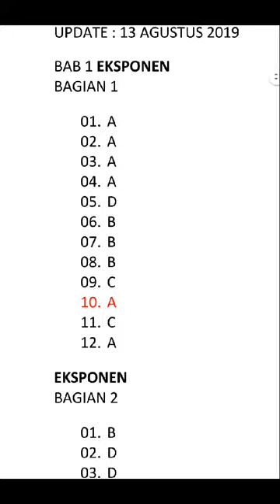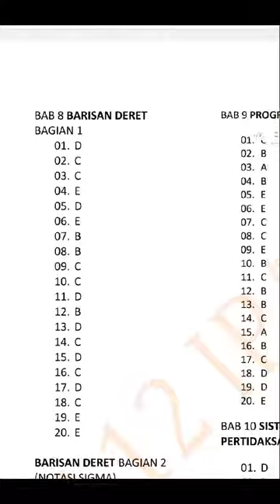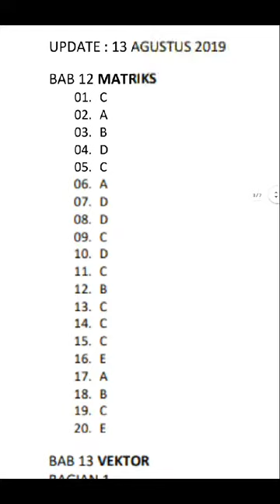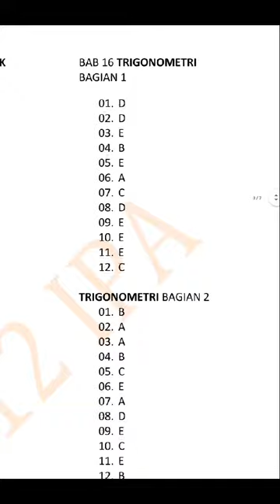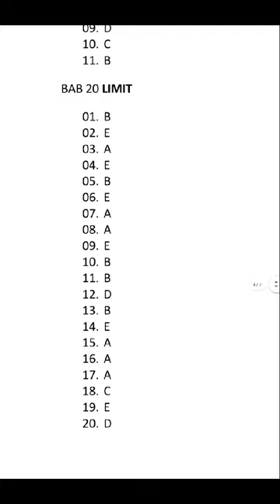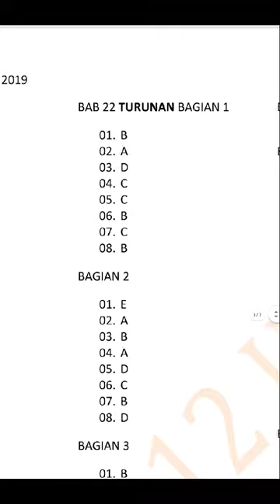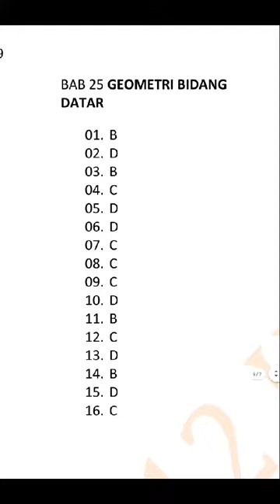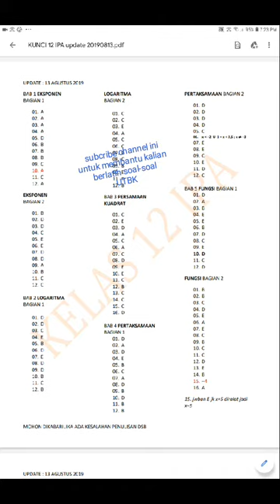Temporary Video (sd tengah januari 2020) : KJ Buku Math BTA IPA semester 1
Krn pernah menjanjikan pd beberapa kelas bahwa kunci 1 buku akan diupload setelah semester 1 berakhir maka Kakak upload KJ ini ke channel utk kalian catat, Video akan dihapus sd pertengahan januari 2020 krn channel akan mengkhususkan pd video soal2 saja